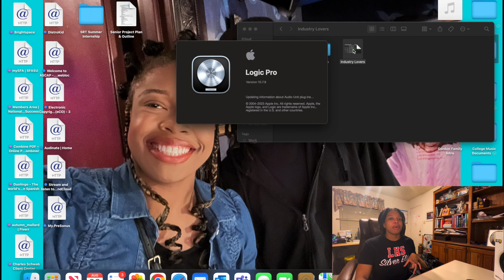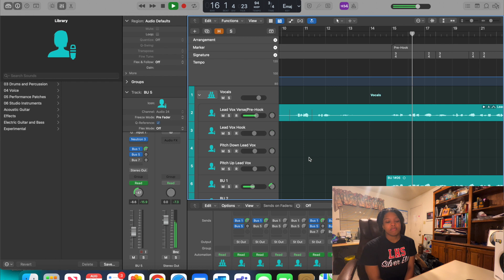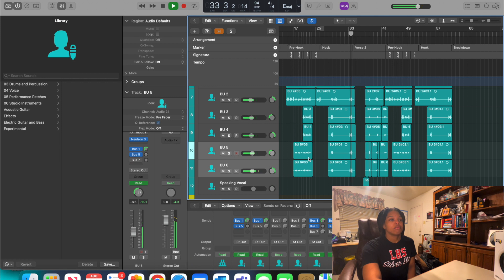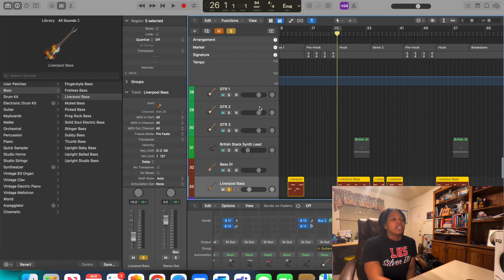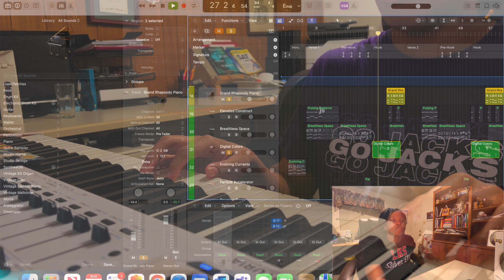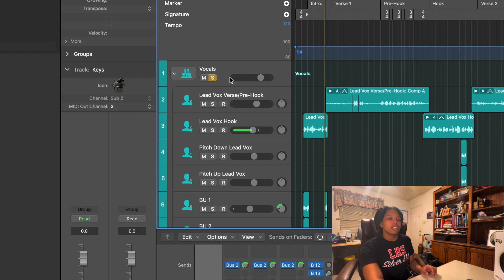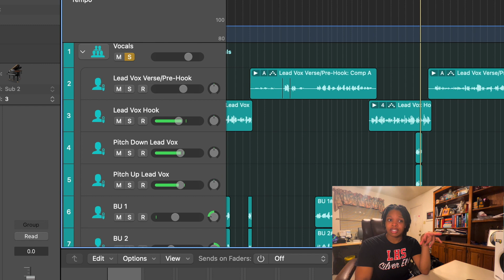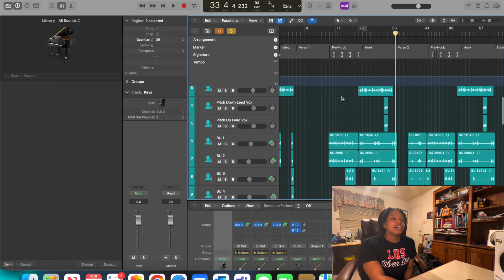I Wrote & Composed A Song in 3 Days! | Building My Music Catalog 🎤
Hey everyone!! 🤪 I created a whole NEW SONG in just 3 DAYS!! In this video, I walk you through some of the production of the song as well as some of the lyrics I came up with!! I'd love to hear from you!!! 🔥💙

00:00 Introduction
01:17 Backstory
02:47 First Listen
04:21 The Instrumentation Walkthrough
07:51 The Vocal Walkthrough
13:01 Outro.

Work with me on Fiverr!! 📥✅
Here are links to my other social media to see more of me!😁